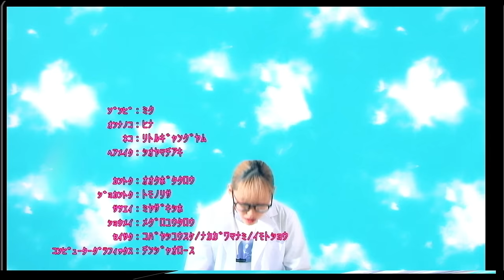tricot「ｱﾁｮｲ」Music Video (tricot - Achoi)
New Album 『不出来』“Fudeki”

Exclusive Goods *Limited Quantities
MERCHBAR：PinBack button(缶バッジ）
MD-SASS：PinBack button(缶バッジ）
CD Japan：”Fudeki” sticker(不出来ステッカー)
Tower Records：Acrylic Key Chain(不出来アクリルキーホルダー)
Amazon ：mega-jacket(メガジャケ)
Rakuten Books：postcard(ポストカード)
7net Shopping：Mobile stand key holder(不出来モバイルスタンドキーホルダー)
mu-mo SHOP / MERCHBAR：tin badge(缶バッジ)

*お住まいの地域が配送対象地域か、各販売サイトでご確認ください。
*Check with the respective sales website to see if your area is eligible for delivery.

We made a “Fudeki" autograph card for the album purchase bonus!

【EC site】
・MD-SASS SHOP
※Available for overseas shipment

※Shipment in Japan only

Please purchase early for first-come, first-served sales.

【tricot】
“tricot” is a Japanese alternative rock band that was formed in the historical and cultural city of Kyoto on Sep 1, 2010.
The band develops an unusual and distinctive sound that consists of harmonization of pop and emotional vocals with a complex rhythm. The members are not familiar with math rock and such harmonization is not created on purpose.
“tricot” has been to many places around the world and successfully held a total of 109 shows overseas through 3 Asia tours, 2 Europe tours including a supporting act for Pixies in the UK, US tours and UK tours. Their concert events are often sold-out and tricot is active throughout the world as musicians.